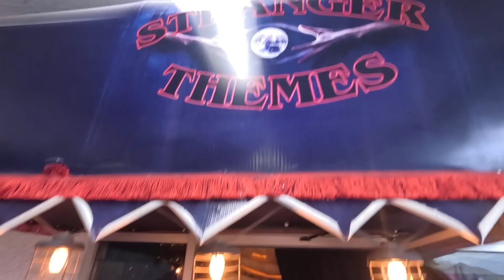MANSIÓN EMBRUJADA Y MANICOMIO ABANDONADO EN CHIHUAHUA!! TE ATREVES A ENTRAR ??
EN CHIHUAHUA EXISTE UN LUGAR DONDE TE DIVERTIRAS A LO GRANDE, STRANGER THEMES, EN PLAZA VALLARTA EN CHIHUAHUA, CHIH. MÉXICO.